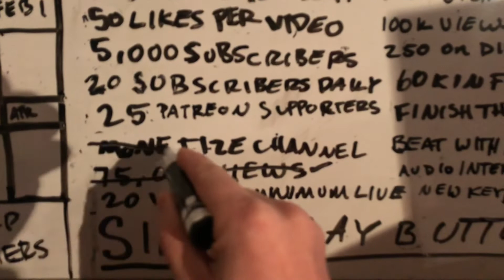It Finally Happened!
Thank you all so much! We have all been working hard on this!